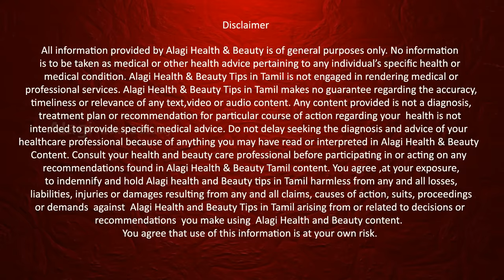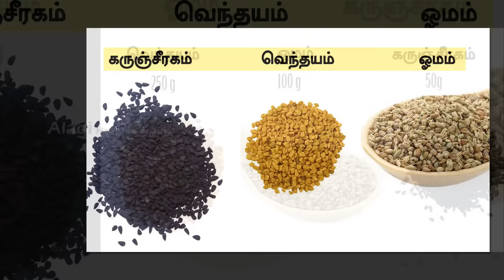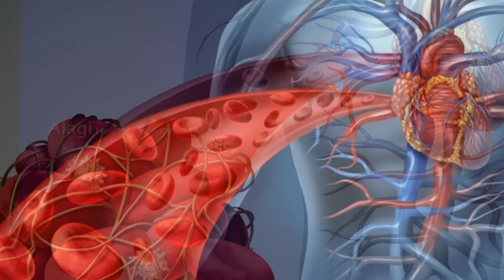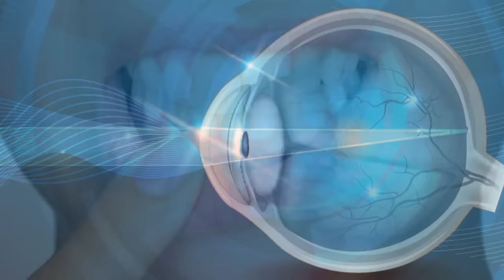கருஞ்சீரகம், வெந்தயம், ஓமம் கலவையின் மருத்துவ பயன்கள் | நோய்யின்றி வாழ இந்த பொடி போதும்....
கருஞ்சீரகம், வெந்தயம், ஓமம் கலவையின் மருத்துவ பயன்கள் | நோய்யின்றி வாழ இந்த பொடி போதும். | In This Health video I explain about karunjeeragam ( black cumin seed ), vendhayam ( Fenugreek seed ), omam (Ajwain seeds) health benefits in tamil, If we mix this karunjeeragam, vendhayam, omam we get lot of health benefits by using this powder. This powder prevent from all diseases.
How we prepare this powder means take 250g vendhayam seed, 100g omam seed, 50g karunjeeragam seed and dry roasting these three items and put into mix jar and grind it. Now the miracle powder is ready to use.
How to eat this karunjeeragam, vendhayam, omam mix powder?
Take one glass of hot water and put one spoon powder and mix it well. Drink it after night supper after that don't eat any food for one night. If you take this remedy one or two months regularly you get amazing benefits from your body.
Removing toxins from body, controling diabetes, regulate blood pressure, to weight loss, improving eye power, clean the stomach, cure constipation, cure sex weakness, male and female sex problems, controlling  cholesterol etc..